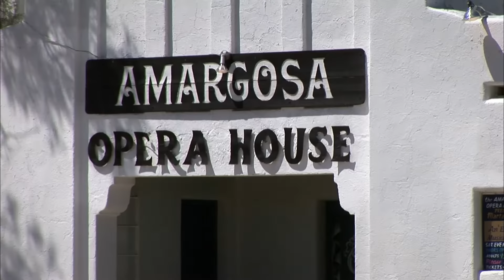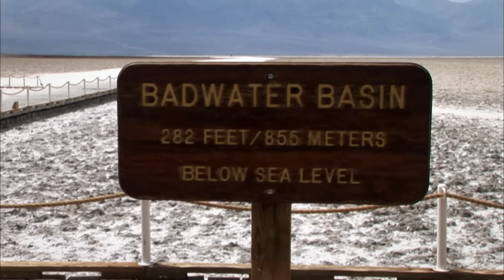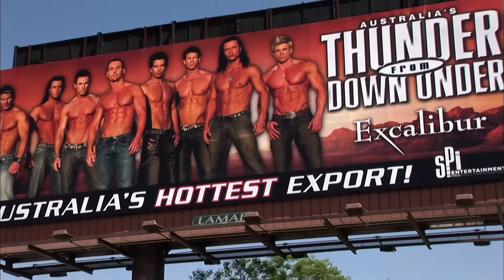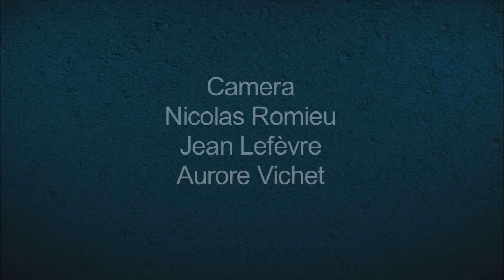From Cairo to the Temple of the Sky - Wonders of the World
00:00 7 wonders of the world
00:35 The Ufizzi Gallery, Florence, Italy
08:10 Mumbai, India
15:29 San Miguel of Allende, Colonial City, Mexico
23:10 The Temple of the Sky, Beijing, China
30:30  The Sacrate Valley of the Incas, Peru
37:56 The Temple of Saqarah, Cairo, Egypt
45:07 The Death Valley and Las Vegas, Nevada, USA